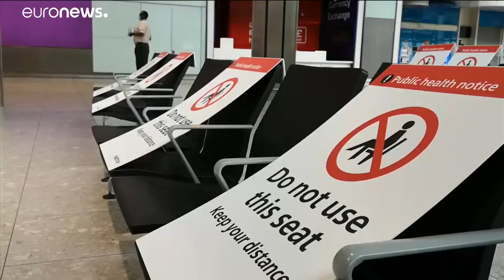Genervte Spanien-Urlauber in London-Heathrow: "Ich bin wütend und gestresst"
Auf britischen Flughäfen treffen mehr und mehr Urlauber ein, die sich nach der Ankunft direkt in Selbstisolation begeben müssen. Mindestens zwei Fluggesellschaften wollen stornierte Spanien-Flüge nicht erstatten.